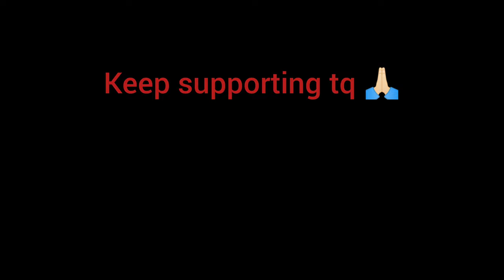EKAI NUNGSHI YANARE || SONG# cover dance/ Elite Crew/Choreography by Christy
ekai nungshi yanare cover dance,
ekai nungshi yanare group dance,
ekai nungshi yanare dance performance